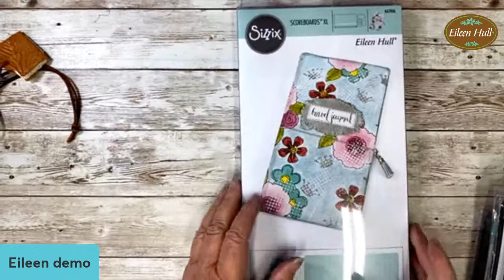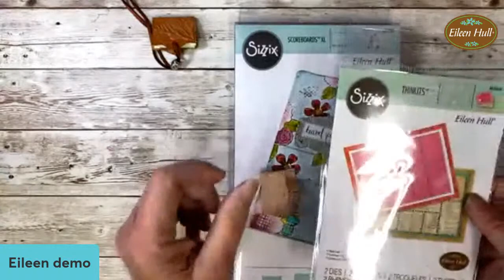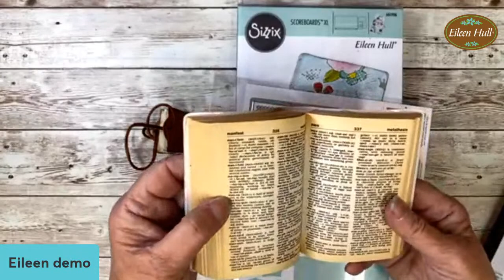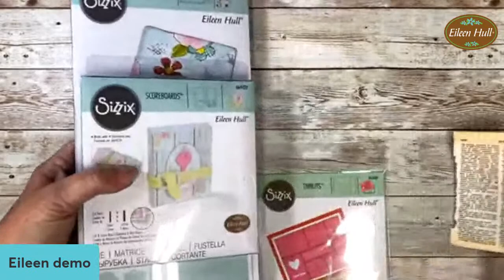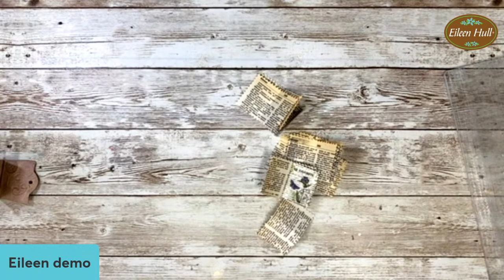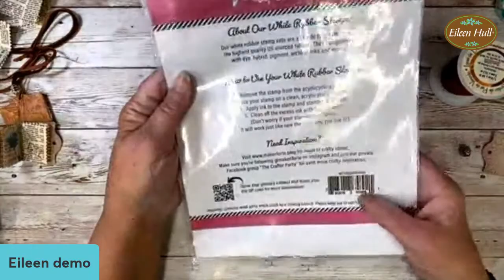Embossed Leather Micro Mini Journal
This is the cutest little journal- so tiny you could use it as a pendant! The trick will be to find a matching pencil. We will be using the Sizzix Journal and Snail Mail dies the new Crochet Mandala 3D embossing folder and a scrap of Silver Creek leather to create a micro embossed leather book.